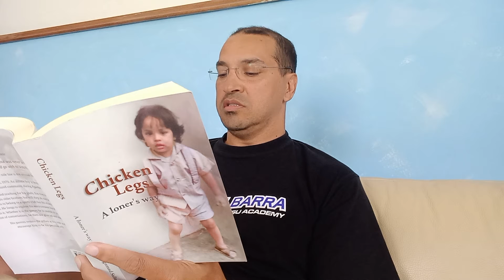Green is not a prime color. Autism memoir during apartheid in Cape Town.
Author of

An extract from the autism memoir Chicken Legs : A loner's way.

Article in newspaper

Goodreads reviews

In Europe ebook

Amazon ebook

Amazon paperback. Please select which amazon branch because it affects delivery costs. Eg. When in Germany use Amazon.de for free delivery

google books

Smashwords